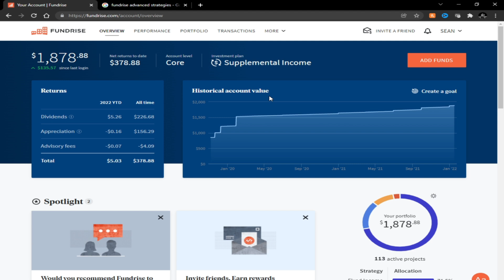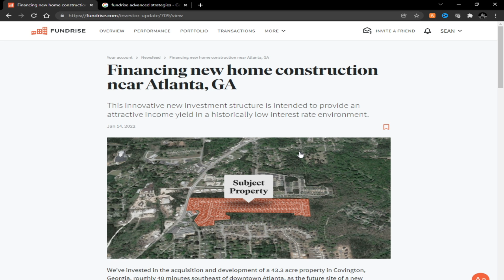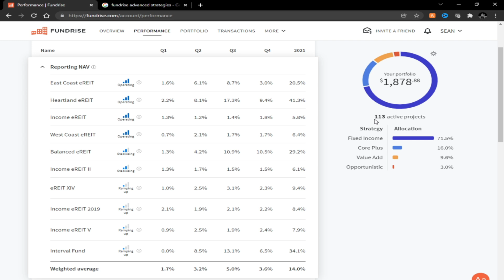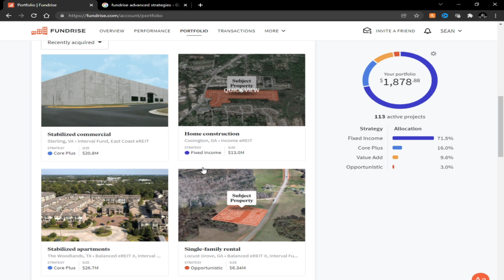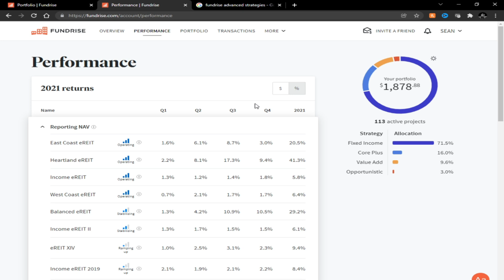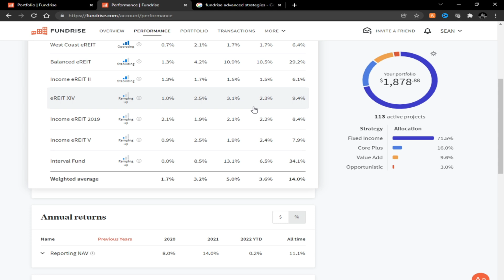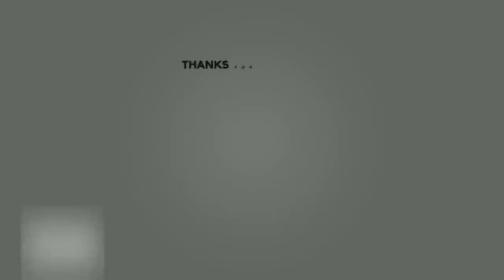Fundrise Review 2022 || My Passive Real Estate Investment After 2 Years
Fundrise review after a 2 year investment. Fundrise is a service that gives retail investors the opportunity to invest in real estate with very little money. Passive real estate investing for beginners.

Get $50 for free in Fundrise when signing up with this